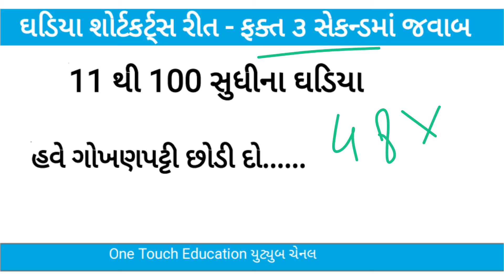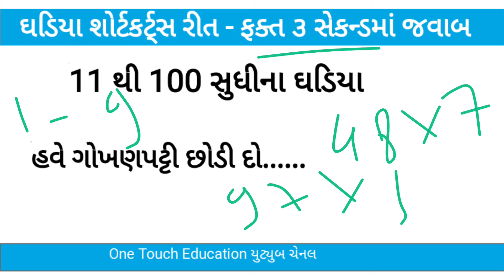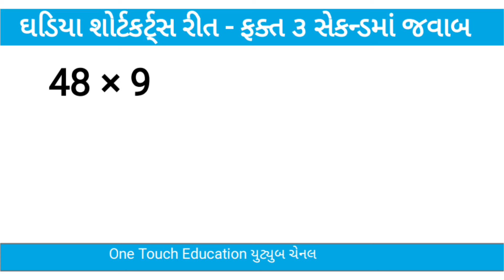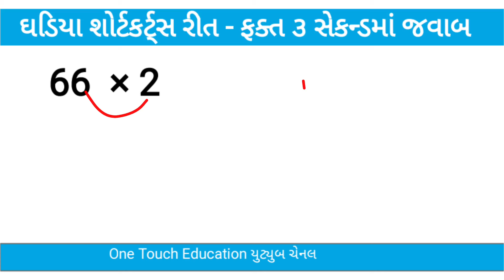ઘડિયા Short Trick || 100 સુધીના ઘડિયા 3 સેકન્ડમાં જવાબ || Maths Ghadia short trik || Maths magic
1 થી 100 સુધીના ઘડિયા શોર્ટકર્ટ્સ રીત થી જવાબ આપો ફક્ત 3 સેકન્ડમાં આજના વીડિયોમાં આપણે maths magic  અંતર્ગત ઘડિયા શોર્ટકર્ટ્સ રીત શીખીએ